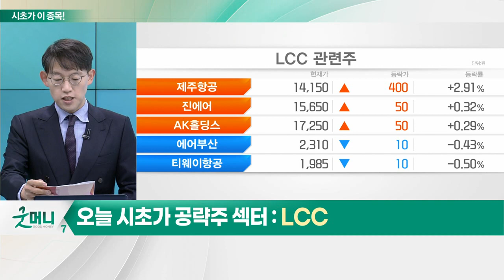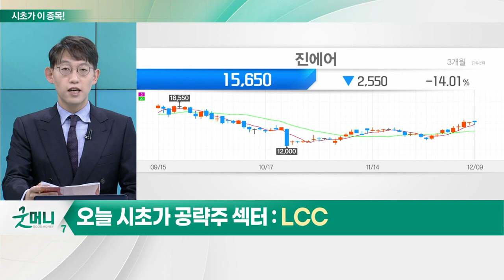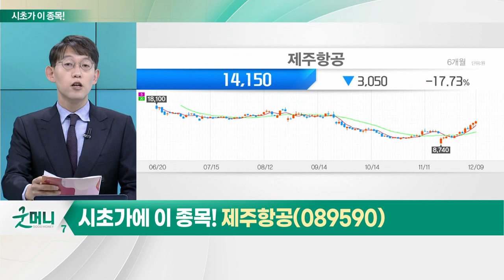제주항공(089590)... LCC_시초가에 이 종목 (20221212)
- LCC, 11월 국제선 여객수 증가: 전월 대비 67% 늘어
- 4Q 실적 턴어라운드 기대감 존재: 일본·대만 알짜 노선 회복 긍정적
- 중국 '제로 코로나' 완화
- 리오프닝 관련주 부각
- 화장품·면세·카지노·여행 등

- 한일 여객 수송 부문서 LCC 1위 기록: 일본 노선 중심 흑자전환 가능
- 환율 및 유가 등 우호적 상황
- LCC 중 가장 먼저 턴어라운드 기대: 14분기 연속 적자 마감 불구
- 10월 국제선 수송 실적 118.8% 증가: 전월대비 기준… 빠른 회복세